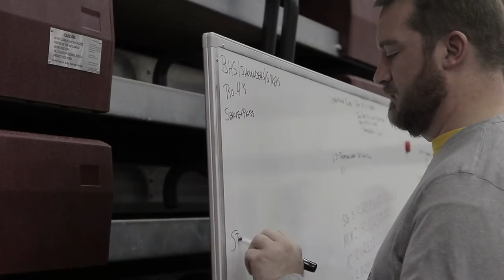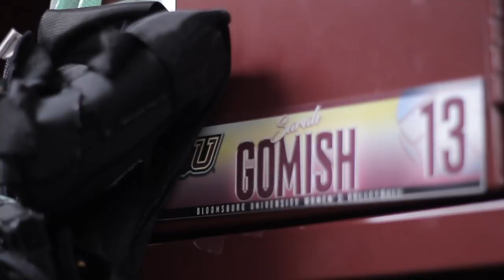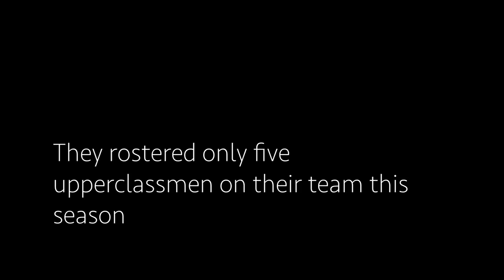Blooomsburg Women's Volleyball Documentary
I was able to follow around the Women's Volleyball team in their first ever season. I had a great time working on this and would like to thank everyone that made it possible. A special thanks to BUSN for the opening graphic and allowing me to use it.